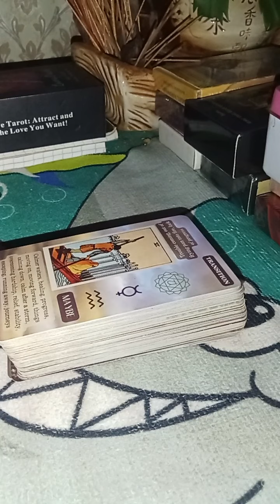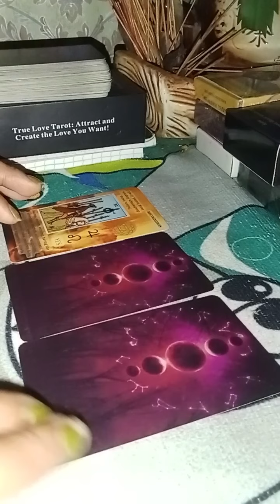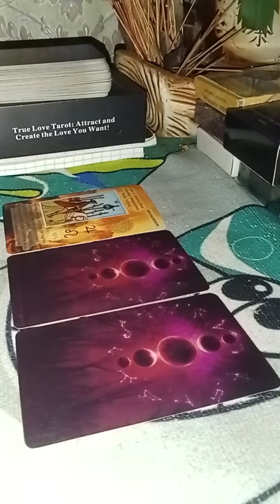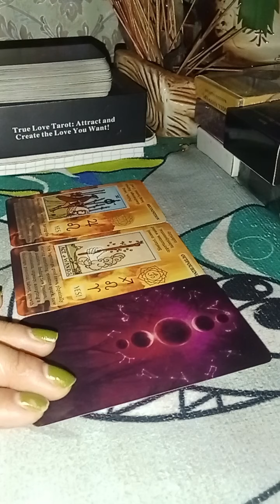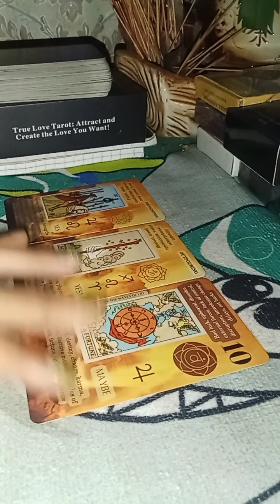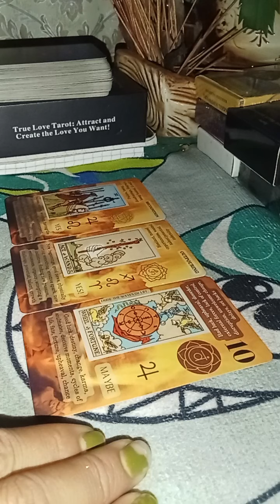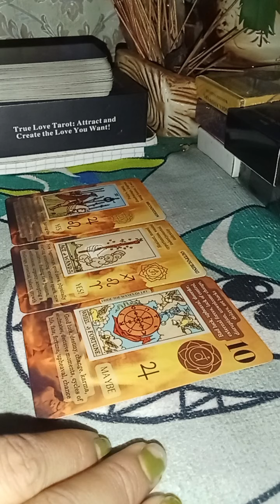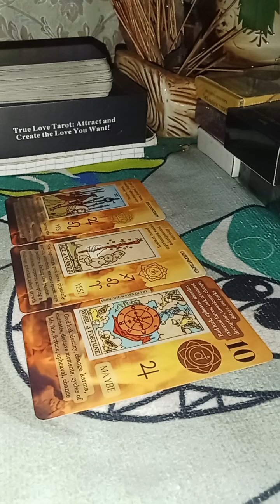🔮🦋មើលសម្រាប់ថ្ងៃទី15_22តើមានរឿងល្អអ្វីសម្រាប់អ្នក♥️💵💼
🔮🦋មើលសម្រាប់ថ្ងៃទី15_22តើមានរឿងល្អអ្វីសម្រាប់អ្នក♥️💵💼@RyReadTarot8888